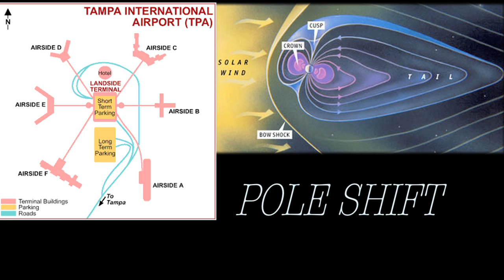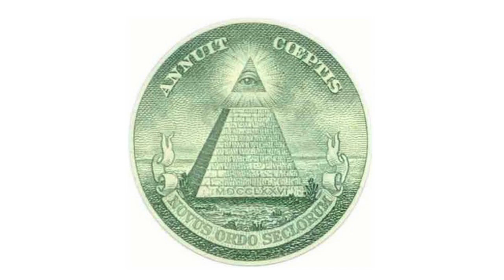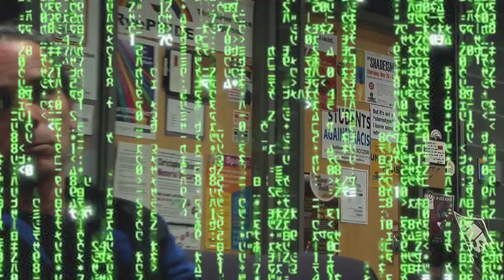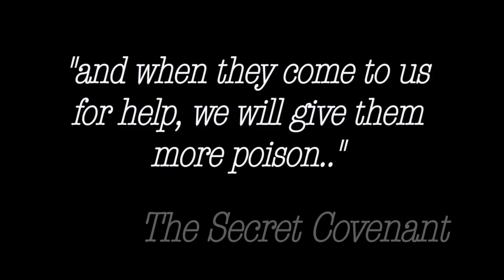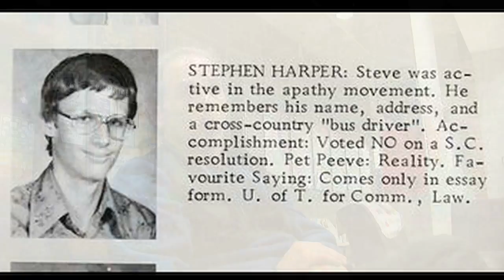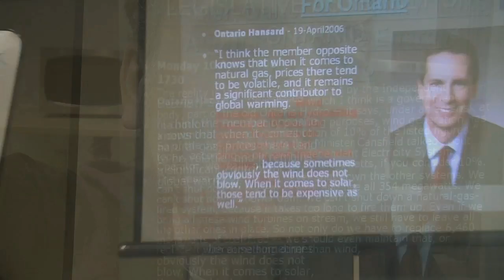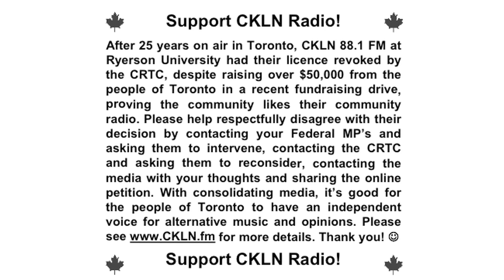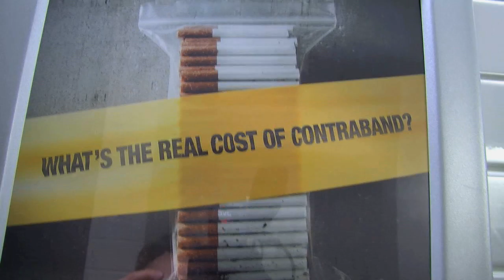'ONE WHO CAN HEAR' thahoketoteh The Burden Of Peace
In conversation with thahoketoteh of Kanekota also featuring Derek, Daniel, & Rob, words on the revocation of CKLN-FM broadcast licence, balance with nature, the importance of tobacco, local history and the Royal Proclamation, kayanerakowa Council of the Great Peace, democracy in Canada, Mohawk Nation News, creation story, the Skyworld Commeth (pole-shift article), pineal gland, fluoride dangers, industrial wind turbines, the Highland Group, the Mayor of Toronto, 'New World Order' Etobicoke, government corruption, Templars in Merica, contraband cigarettes poster, & more...

The Canadian Holocaust: the untold story of the genocide of aboriginal peoples in Canada

This is a follow-up to the Interview with thahoketoteh on Word of Mouth Wednesday January 19th 2011 on CKLN 88.1 FM Toronto MP3